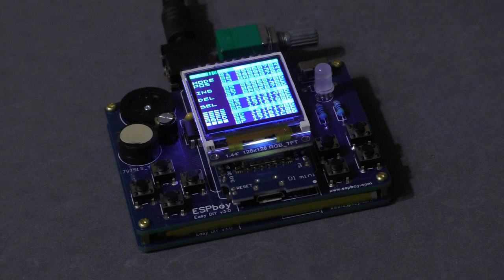EBT - ESPboy Tracker v1.1 WIP demo (Freezing Point)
This is a small demo of my recent project, a chiptune LSDj-esque tracker for an ESP8266-powered tiny portable DIY platform called ESPboy. It isn't a direct LSDj clone, though, and the sound is heavily influenced with the modern 1-bit ZX Spectrum developments. Also available as a Windows build, with portable source code.

The stereo sound that you can hear here is all software generated with the ESP8266 and produced without any extra hardware such as i2s DAC, via crude software PWM, custom designed for this tracker. Recorded directly from ESP8266 pins into a Zoom R8 multi-track recorder, no processing applied.